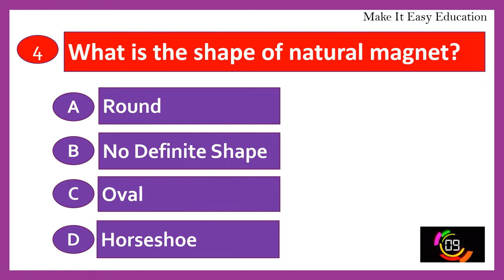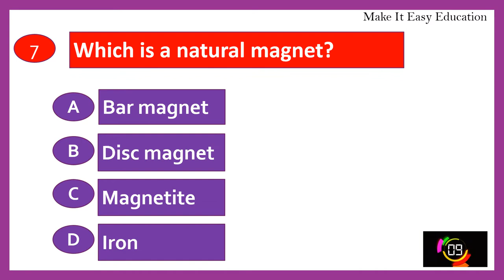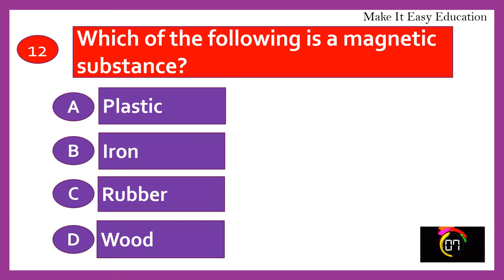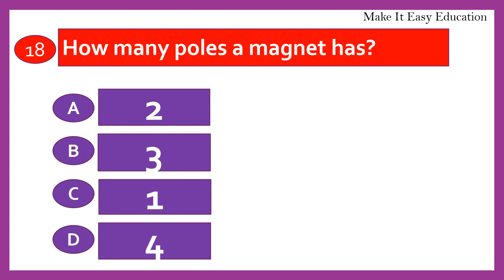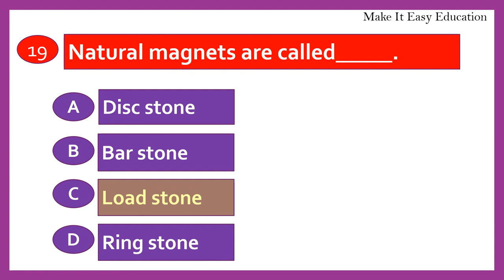SCIENCE QUIZ ON MAGNETS || KIDS QUIZ || KIDS GK ON MAGNET|| GENERAL KNOWLEDGE FOR KIDS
THIS VIDEO CONTAINS  20 GENERAL KNOWLEDGE QUIZ FOR KIDS AND CHILDREN ON THE TOPIC MAGNETS.